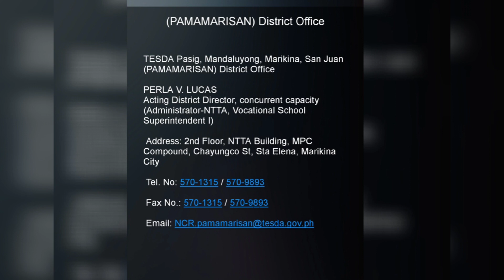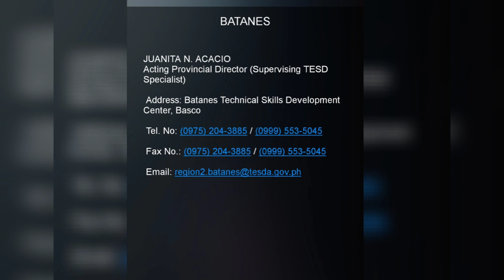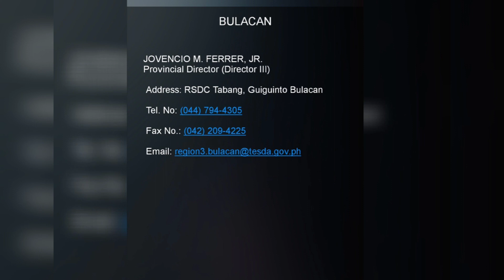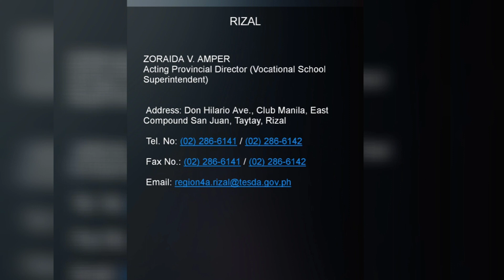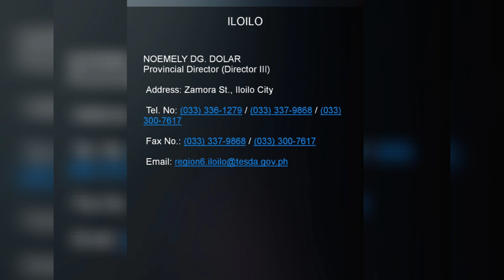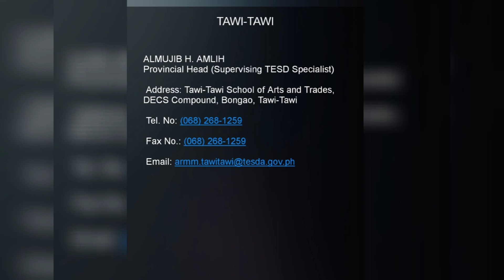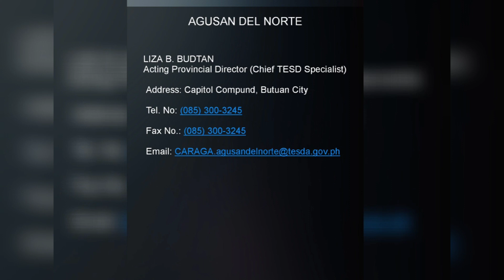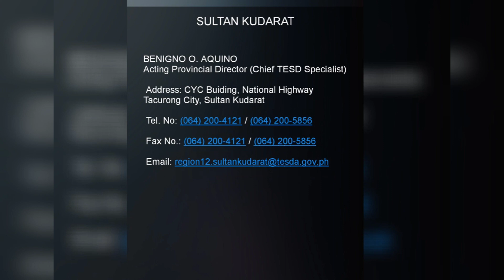Tesda Contact no. & Address for inquiry of free training call or go to tesda.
please contact tesda near u..

credit to tesda